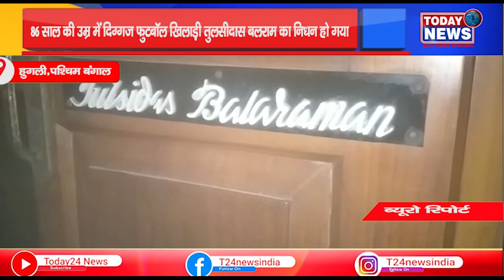पश्चिम बंगाल -86 साल की उम्र में दिग्गज फुटबॉल खिलाड़ी तुलसीदास बलराम का निधन हो गया